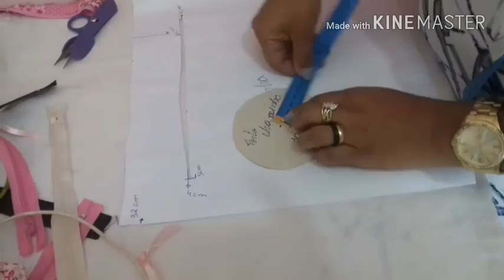Bolsinha porta chapinha ou escova giratória.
Não deixe de se escrever no meu canal vai vim novos passo a passo.